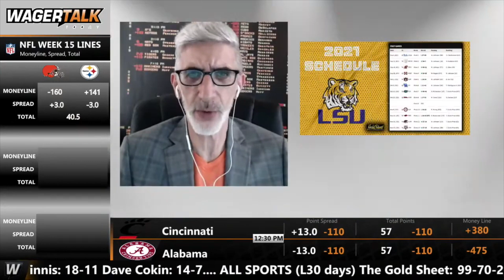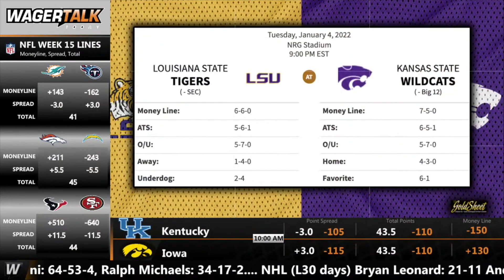Texas Bowl Picks, Predictions and Odds | LSU vs Kansas State Betting Preview | Jan 4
🏈 LSU Tigers vs Kansas State Wildcats betting picks, predictions and odds for their Texas Bowl showdown on Tuesday, January 4 at 9:00pm ET from NRG Stadium in Houston. Direct from Las Vegas, our panel of professional sports handicappers look at the Vegas odds and offer their expert college football analysis on this bowl season clash between the Tigers of the SEC and the Wildcats from the Big XII. At the time of posting, the WagerTalk Live Odds screen is showing Kansas State as a 3.5-point favorite over LSU, with the over/under sitting at 48 points.